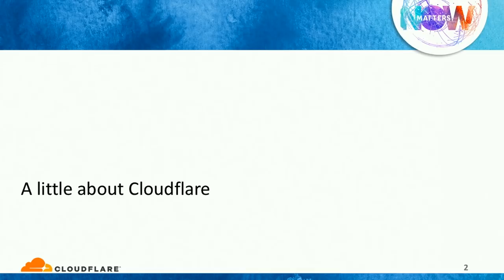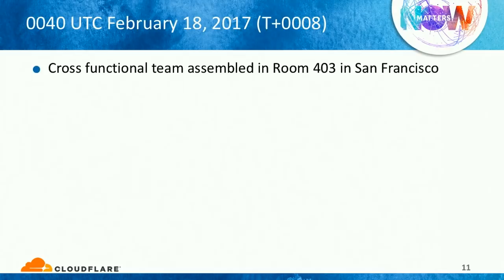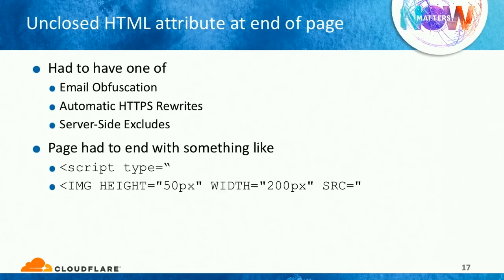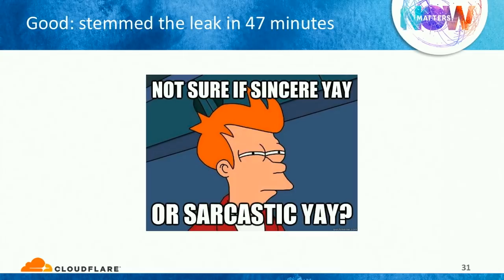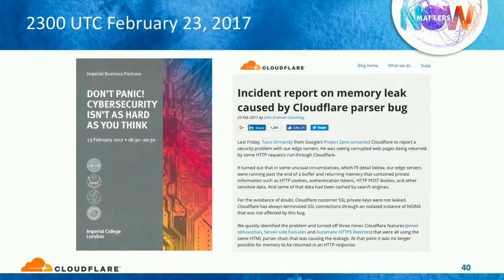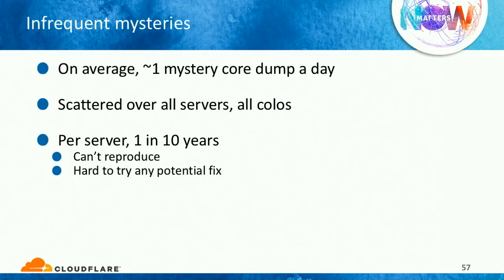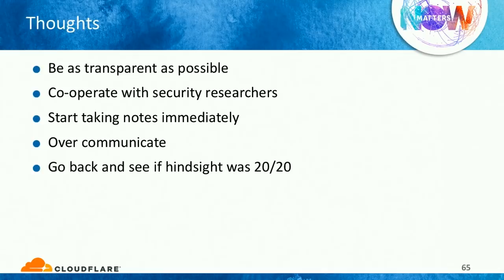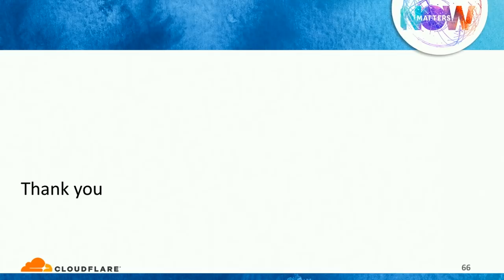Inside Cloudbleed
John Graham-Cumming, Chief Technology Officer, Cloudflare

A year ago, Cloudfare encountered an extremely serious bug, dubbed “Cloudbleed,” that caused some data flowing through Cloudflare’s network to be leaked onto the Internet. The bug generated a lot of buzz and uncertainty among Cloudflare’s partners, customers and customers’ customers. But what technically happened to cause the bug, how was it resolved and what have we learned in the year since?

Learning Objectives:
1: Understand the full technical details of Cloudbleed and its reach.
2: Learn best practices for bug mitigation and monitoring for bugs technically.
3: Learn how to validate code to better prevent vulnerabilities.